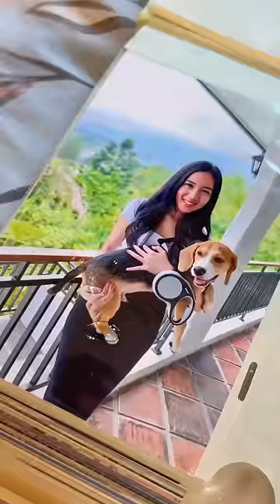RYUKI NGAMBEK KARENA AKU MAIN SAMA ANABUL LAIN‼️😣